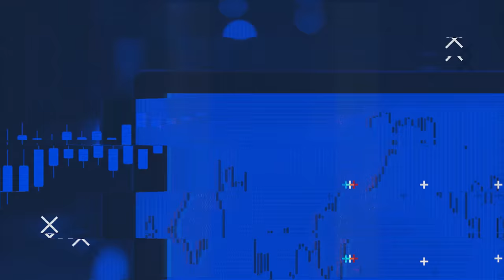AINDA VALE A PENA COMEÇAR NO DAYTRADE? COMO EU COMEÇARIA DO ZERO HOJE? | FIMATHE